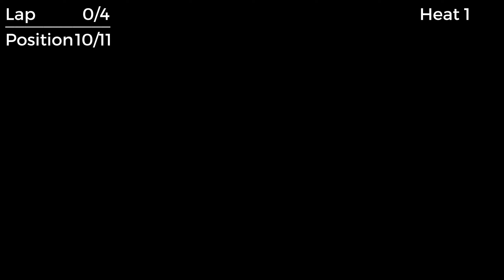Mosport Karting Centre Arrive and Drive 2023 | Round 7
MADRL Round 7 | Saturday

Race was a bit of a mood. Just didn't quite have the top end speed as some of the other karts throughout the race. Mainly just did damage control.